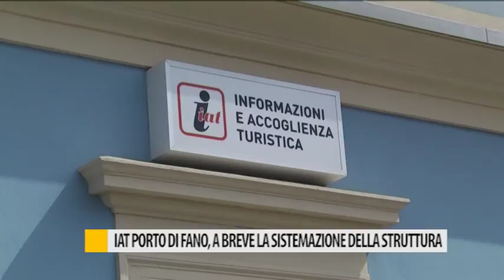IAT Porto di Fano, presto la sistemazione dopo l'incendio